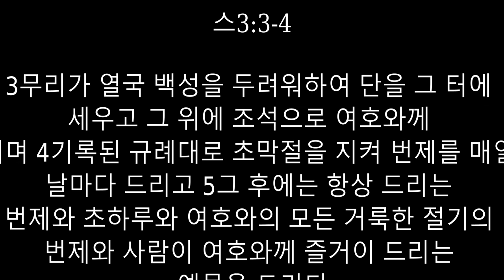2020 년 03 왈 01 일 "베는 "에 드 림이다" [스 3:1-13 KRV] [Ultrawide 4K]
" "에 드 림이다"

[ 스 3:1-13] KRB}

1이스라엘 자손이 그 본성에 거하였더니 칠월에 이르러 일제히 예루살렘에 모인지라 2요사닥의 아들 예수아와 그 형제 제사장들과 스알디엘의 아들 스룹바벨과 그 형제들이 다 일어나 이스라엘 하나님의 단을 만들고 하나님의 사람 모세의 율법에 기록한 대로 번제를 그 위에 드리려 할새 3무리가 열국 백성을 두려워하여 단을 그 터에 세우고 그 위에 조석으로 여호와께 번제를 드리며 4기록된 규례대로 초막절을 지켜 번제를 매일 정수대로 날마다 드리고 5그 후에는 항상 드리는 번제와 초하루와 여호와의 모든 거룩한 절기의 번제와 사람이 여호와께 즐거이 드리는 예물을 드리되 6칠월 초하루부터 비로소 여호와께 번제를 드렸으나 그 때에 여호와의 전 지대는 오히려 놓지 못한지라 7이에 석수와 목수에게 돈을 주고 또 시돈 사람과 두로 사람에게 먹을 것과 마실 것과 기름을 주고 바사 왕 고레스의 조서대로 백향목을 레바논에서 욥바 해변까지 수운하게 하였더라
8예루살렘 하나님의 전에 이른 지 이년 이월에 스알디엘의 아들 스룹바벨과 요사닥의 아들 예수아와 다른 형제 제사장들과 레위 사람들과 무릇 사로잡혔다가 예루살렘에 돌아온 자들이 역사를 시작하고 이십세 이상의 레위 사람들을 세워 여호와의 전 역사를 감독하게 하매 9이에 예수아와 그 아들들과 그 형제들과 갓미엘과, 그 아들들과, 유다 자손과, 헤나닷 자손과, 그 형제 레위 사람들이 일제히 일어나 하나님의 전 공장을 감독하니라

10건축자가 여호와의 전 지대를 놓을 때에 제사장들은 예복을 입고 나팔을 들고 아삽 자손 레위 사람들은 제금을 들고 서서 이스라엘 왕 다윗의 규례대로 여호와를 찬송하되 11서로 찬송가를 화답하며 여호와께 감사하여 가로되 '주는 지선하시므로 그 인자하심이 이스라엘에게 영원하시도다 !' 하니 모든 백성이 여호와의 전 지대가 놓임을 보고 여호와를 찬송하며 큰 소리로 즐거이 부르며 12제사장들과 레위 사람들과 족장들 중에 여러 노인은 첫 성전을 보았던 고로 이제 이 전 지대 놓임을 보고 대성통곡하며 여러 사람은 기뻐하여 즐거이 부르니 13백성의 크게 외치는 소리가 멀리 들리므로 즐거이 부르는 소리와 통곡하는 소리를 백성들이 분변치 못하였느니라